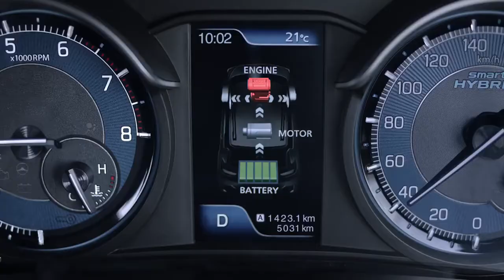CASTING REEL | NEXA XL6 - TVC